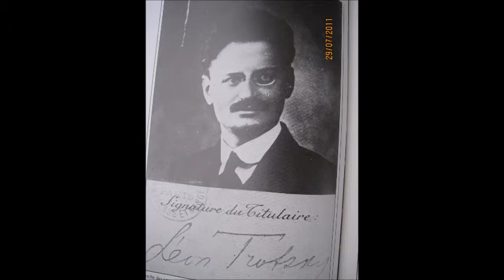Trotsky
Trotsky fut avec Lénine le principal protagoniste des journées d’octobre 1917 qui virent la prise du pouvoir par les bolchevicks en Russie. Il dirigea ensuite l’armée rouge. Après la mort de Lénine, il fut écarté de la direction du parti communiste par Staline.  Exilé en 1929, il tenta d’organiser une opposition de gauche à la politique stalinienne. Il fut assassiné en 1940 par un agent de Staline. Comment expliquer sa défaite face à Staline ? Le trotskysme était -il une alternative au stalinisme ?
Plan
Trotsky avant 1917
Trotsky associé au pouvoir de Lénine
La mise à l’écart :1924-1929
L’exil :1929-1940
Destin du trotskysme

Le texte de l'émission est sur francis.cha.blogspot.fr